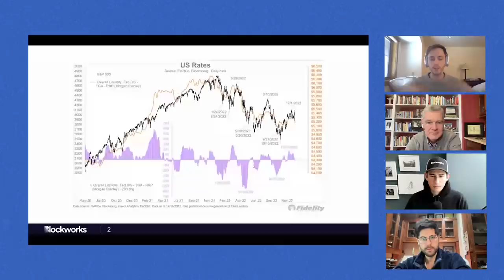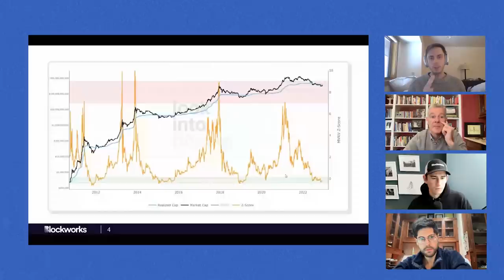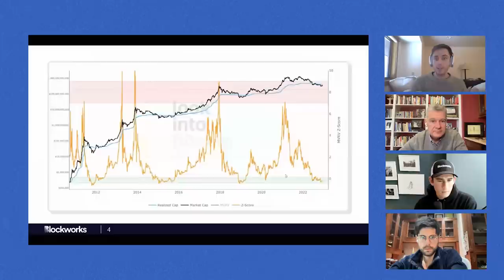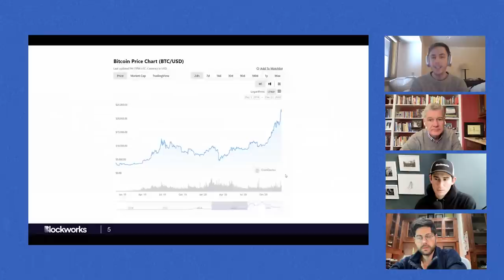Crypto in 2023: Predictions Episode | Weekly Round Up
In today’s episode of On The Margin, we bring on Jason and Santi from Empire to discuss our 2023 crypto thesis. We debate predictions on the Wallet Wars, ETH vs Bitcoin, the rise of insurance, app-specific vertical integration, the adoption of CBDCs, Coinbase vs DEXs, MEV as a business model and more!
Timestamps:

00:00 Introduction
02:30 Crypto’s 2022 Wrapped
12:18 The Bottom is in for Crypto, not for Equities
19:46 Kings of Spot & NFT Trading Will Lose Market Share
22:50 Stablecoins, DeFi’s Resurgence and Permissioned Protocols
28:10 Regulators are Coming, and the CBDC debate
33:31 MEV will be the Business Model for DeFi & Exchanges
42:13 No Industry Takes Off Without Insurance
48:57 A Market Bottom & the Value of Memes
52:44 Curve ad
54:00 ETH vs Bitcoin (spicy)
1:05:13 Miner Capitulation, Wallet Wars & Gaming
1:12:54 Vertical Integration, Privacy and Payments
1:19:13 The Rise of Professional Guilds
Curve is unlike any other credit card. It gives you the power to connect multiple credit and debit cards into one, convert your cashback into crypto rewards, Go Back in Time ®, create Smart Rules, and more. Apply now through , you’ll earn $20 in Curve Cash after your first transaction.